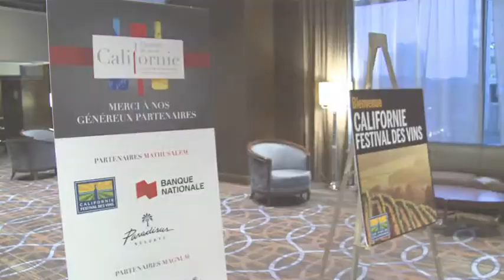En Mouvement | Fondation Coeur +AVC x Maisons Bonneville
Une bonne action pour une bonne cause!

A great action for a great cause!

Les Industries Bonneville est une entreprise familiale qui a pour mission de créer, bâtir et offrir des concepts d’habitation uniques qui défient les nouvelles tendances avec des techniques de construction avant-gardistes. Avec plus de 55 ans d’expérience et 40 000 réalisations, les Industries Bonneville sont les leaders dans le domaine de la maison préusinée. Nous avons 10 bureaux à travers le Québec et l’Ontario. Notre siège social se situe à Beloeil où se trouve un Centre du Design de 6500 pieds carrés ainsi que l’usine de plus de 150 000 pieds carrés! Une visite s’impose!

Bonneville Homes is a family-owned company whose mission is to create, build and offer unique housing concepts that challenge new trends with avant-garde construction techniques. With more than 55 years of experience and 40,000 achievements, Bonneville Homes is the leader in the field of pre-engineered homes. We have 10 offices across Quebec and Ontario. Our head office is located in Beloeil where we have a 6500 square foot Design Center and a 150,000 square foot factory! A visit is a must!